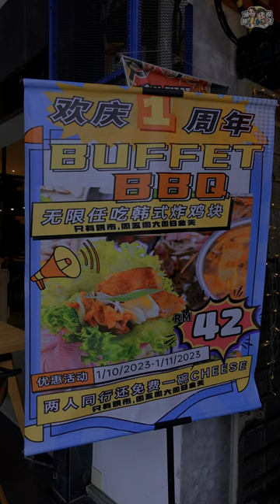🇲🇾新山美食探店‼️平价韩式自助烤肉火锅店 | 珊珊小品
MountAustin 平价韩式自助烤肉火锅店🇰🇷，午餐时段仅需 RM33nett🤩 就可以无限享受韩式自助烤肉火锅🥩🥘

位于 Mount Austin 有家平价韩式自助烤肉火锅店🇰🇷，大家知道吗😍？它就位于初舍的楼上(二楼)，名为「AnNyeong Korean Buffet BBQ🍖」

这里提供超过5️⃣0️⃣种食材选择，包括多种腌制肉类🥩、海鲜🦀、新鲜蔬菜🥬、菇类🍄，还有各种冷冻食材等🍢。此外，还有各种美味的熟食小吃🍣、面食🍝和米饭🍛供你品尝。当然，来韩式料理餐厅🇰🇷，当然不能错过韩式泡菜 (Kimchi)🇰🇷🥬，此外还有更多的凉菜选择✨。最棒的是这里所有食材无限供应🥢，让你尽情享受美食😋

而火锅汤底有两种汤底选择选择🥘 - 泡菜汤和鸡汤。泡菜汤味道鲜美🌟，属于比较清淡的那种，很适合老人家👴🏻和小朋友吃👦🏻。把食材放入泡菜汤里面一起煮，泡菜汤别有一番滋味🤤

现在「AnNyeong Korean Buffet BBQ🍖」正在做着优惠🥳 每周二至周四的下午 (1.30pm - 5pm)，一个人仅需 RM33nett 而已🤩 晚餐时段和每周五至周日，全天仅需 RM42nett🌟，两个人同行，会免费送一杯Cheese🧀哦‼️而且晚上还有甜品和更多的炸料选择呢🥰

还在等什么？赶快约上你的亲朋好友一起来到「AnNyeong Korean Buffet BBQ🍖」聚聚餐吧🥘🍖

详细价格表⬇️⬇️
☘️ 星期二和星期四下午 (1.30pm - 5pm)
- 成人 RM33nett (5.30pm前用餐完毕)
- 孩童 (5 - 7岁) RM15nett
- 孩童 (8 - 12岁) RM25nett
✨4 岁免费
- 乐龄人士 RM29nett (65岁以上)

☘️ 5pm之后 (晚餐)
- 成人 RM42nett (🆓 Cheese 2 位免费 1 碗)

☘️星期五至星期日 & PH 全天
- 成人 RM42nett (🆓 Cheese 2 位免费 1 份)

✅ 用餐时间 120分钟
❌无隐藏收费 ❌无SST ❌服务费

📍AnNyeong Korean Buffet BBQ
🗺️ 地址 : No 8-01, Jalan Austin Height 8/7.
🕙 营业时间 : 1.30pm - 11.30pm(星期一休息)
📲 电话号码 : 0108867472